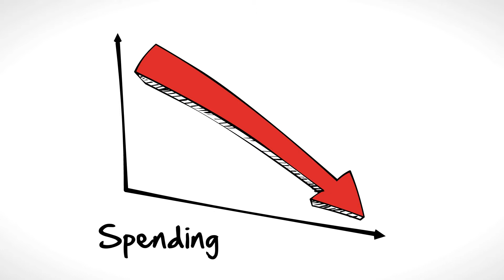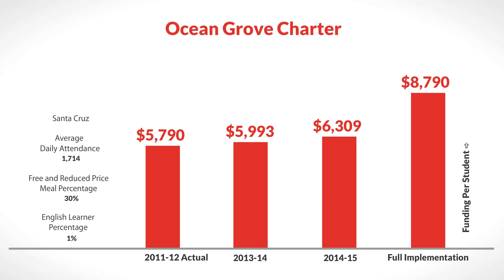LCFF for Ocean Grove Charter